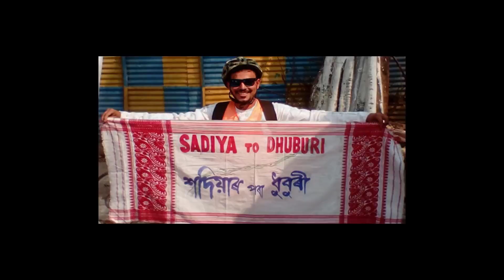দুদিনীয়া প্ৰচাৰ কাৰ্যসূচী হাতত লৈ মাজুলীলৈ অহা গৌৰৱ গগৈৰ আজি ৬ খন নিৰ্বাচনী প্ৰচাৰ সভাত অংশগ্ৰহন